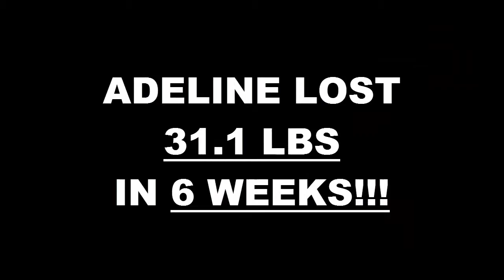Redlands Fitness 6 Week Challenge Result - Adeline Ramirez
We will now check the result of Adeline's 6 week weight loss challenge!